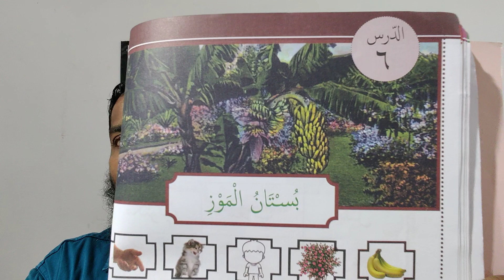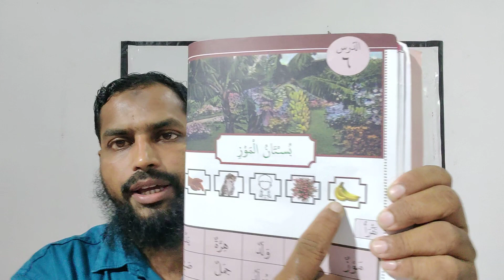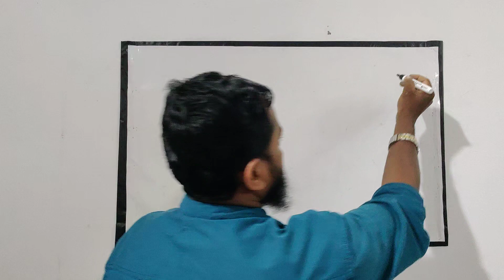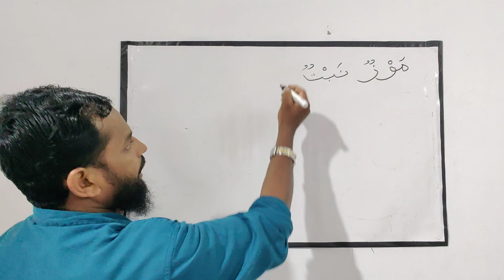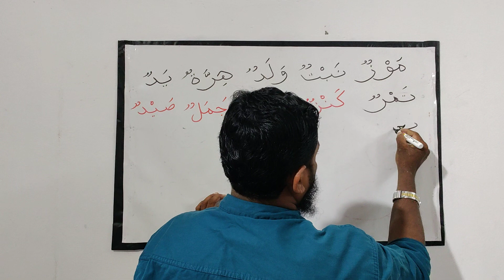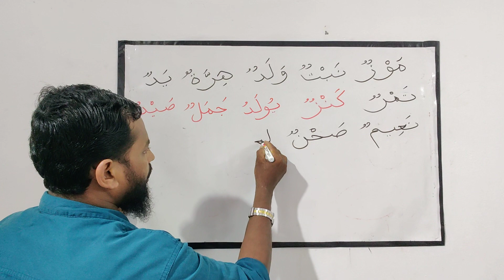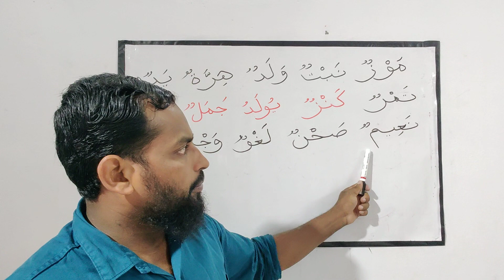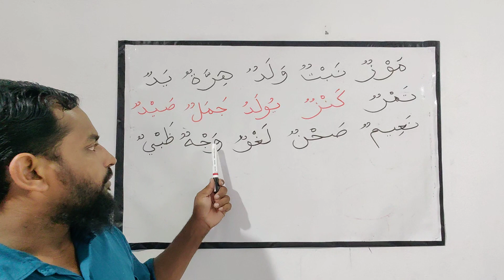Arabi Padanam STD 2